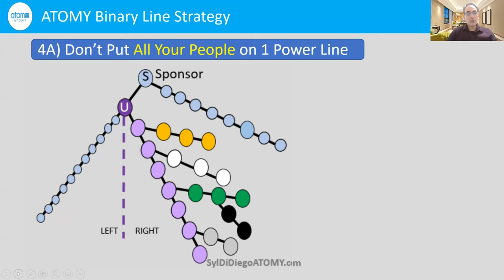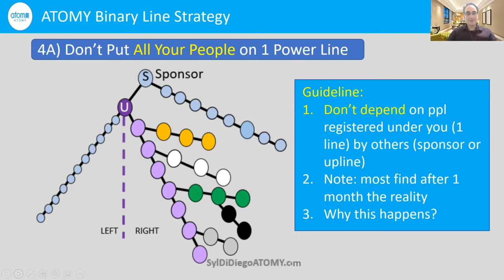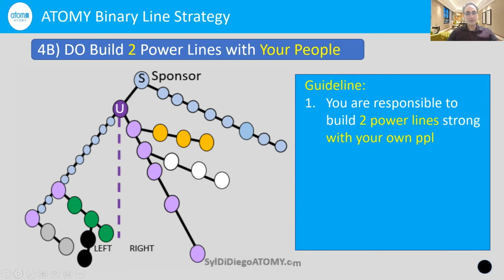Part 4 ATOMY Binary Line Strategy Tutorial | Do Build 2 Power Lines With Your Own People CLIP 4 MIN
Do build 2 power lines with your own people to reach ATOMY Mastership Bonuses quicker as a team. The only strategy in ATOMY is to have the best line structure which has to be built first – like the foundation of a house.

 [NOTE: This video CLIP is ***Part 4*** of ATOMY Binary Line Strategy Tutorial of September 27, 2021.]

0:00 Introduction
0:11 Why NOT to put all your people on 1 power line only
3:35 Advantage of building 2 power lines with your own people
4:02 Final thoughts for Mastership Success

Video recorded September 27, 2021 in United States.